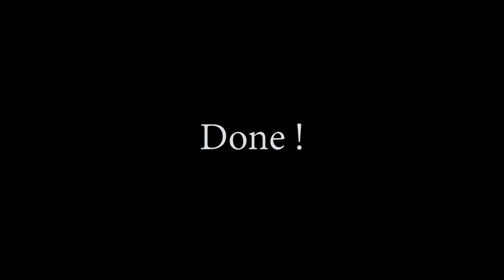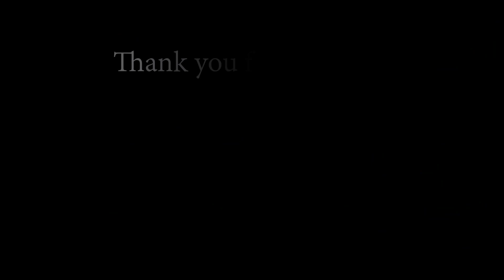Mitsubishi Lancer Evolution X Custom Stance Camber Hot Wheels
In this video I like to share how to custom stancing hot wheels on Car Die-Cast type Mitshubishi Lancer Evolution X with simple way using Glue Gun and Papper Clip. And also repaint the die-cast with Samurai Paint using Airbrush. For detailing I'm using Giotto Acrylic Paint and Tamiya Enamel. For mirrors in easy way just using "Parvus" brand, it ready on local market.

Hope you enjoy and have great ideas for your next project!